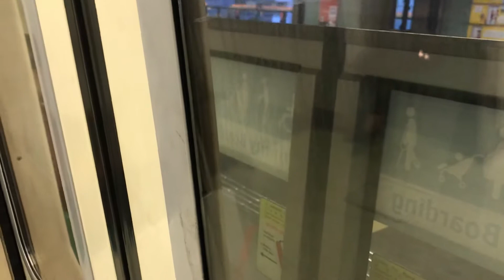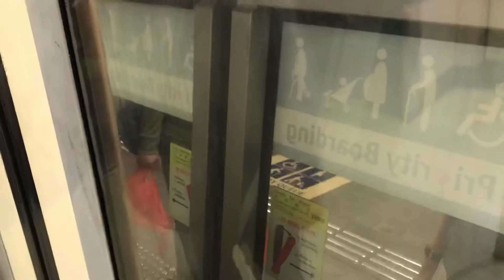One last time - Set 215/216 on North South Line (Joyride)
SMB3526R Studios films a joyride of a Siemens AktienGesellschaft C651 (215/216) on North South Line.

This train have ran on NSL for one last time, before going back to EWL. This train withdrawn to UPD after AM Rush.

Train Set Number: 215/216
Date of recording: 15 July 2020
Train Running Number: 216